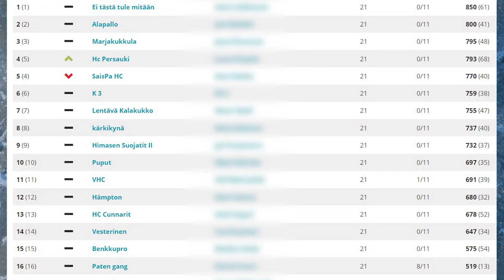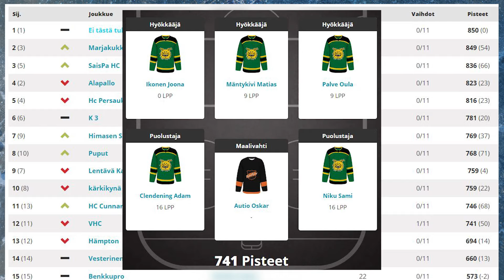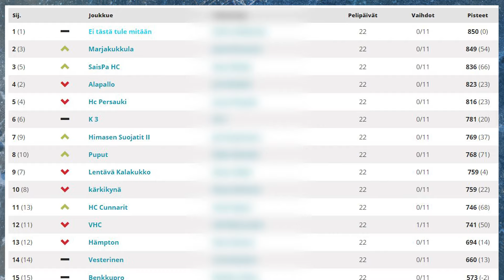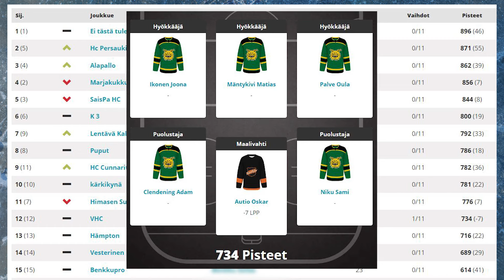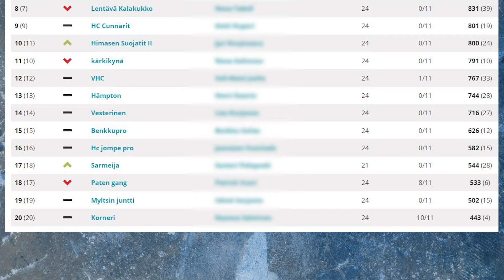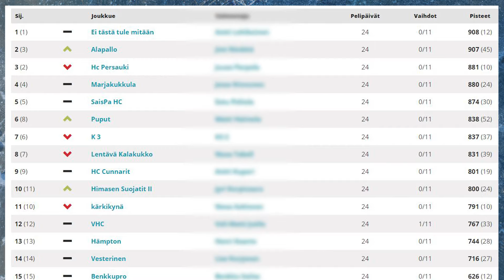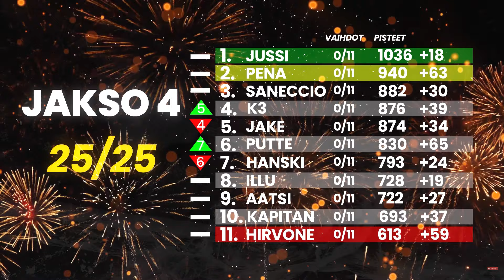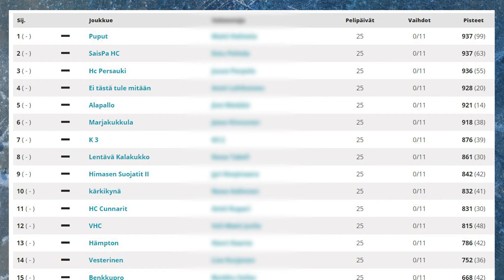Liigapörssi 23/24 - Osa 21 - NELOSJAKSO PÄÄTTYY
Kaikkien aikojen lopetus kimpalle YouTube-kimpassa.
Käsittämätön clutchi. GG!

Liigapörssivideosarjan jakso numero 21.